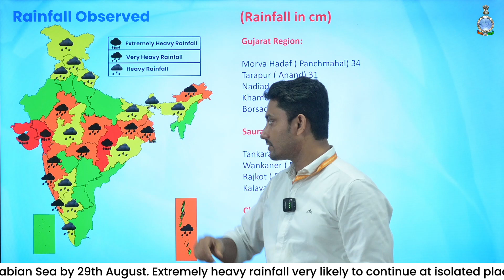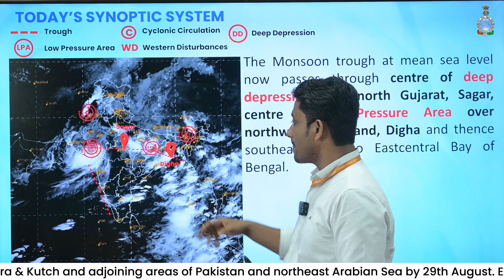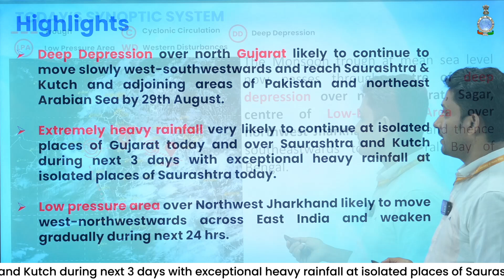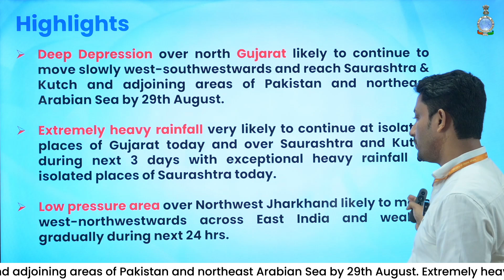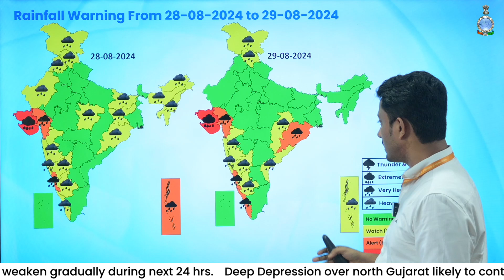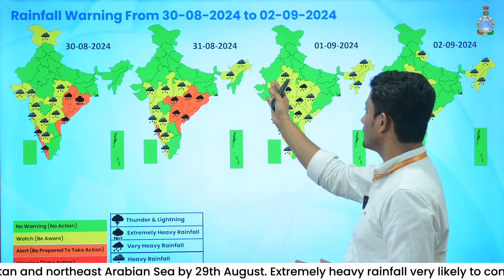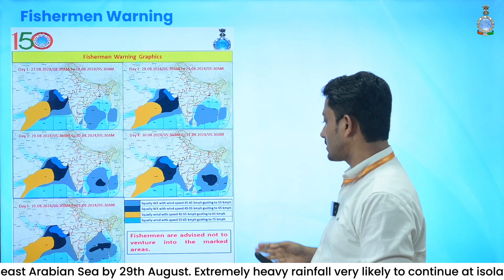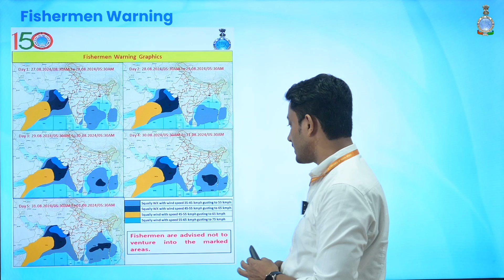Extremely Heavy Rainfall very likely today over Gujarat and Saurashtra & Kutch